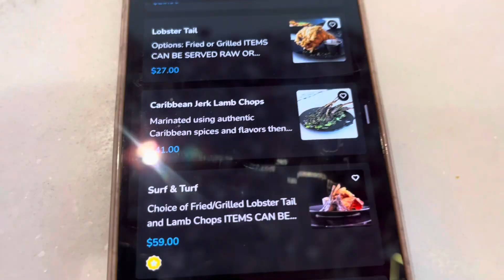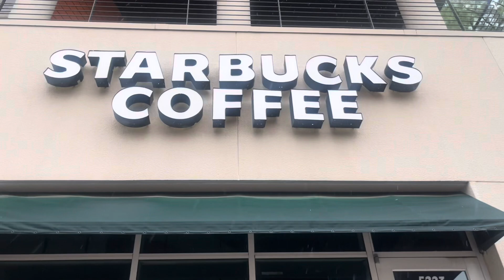Chantrell - Vacation Vlog!!!!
"Self Talks" Ep Out Now!!!